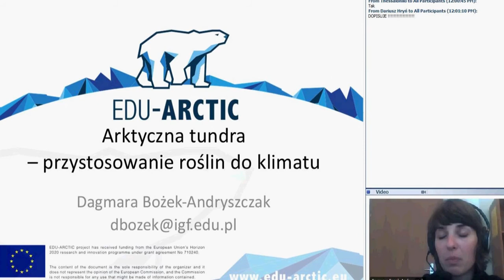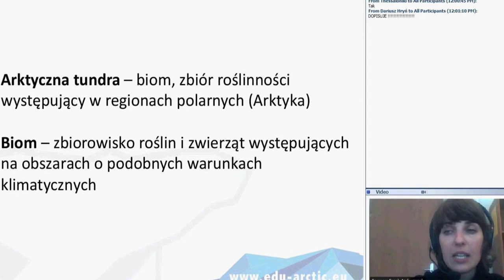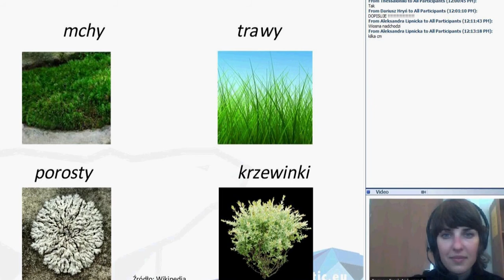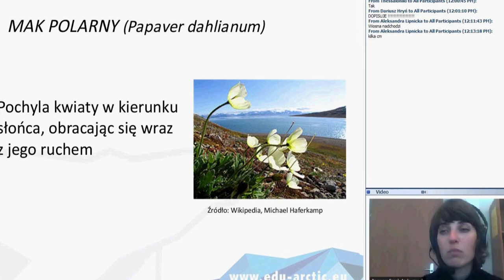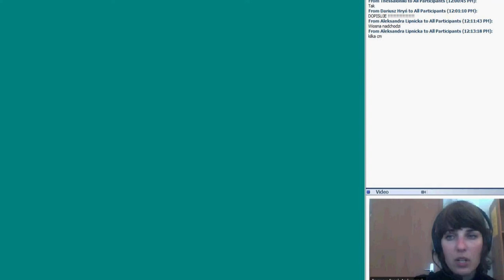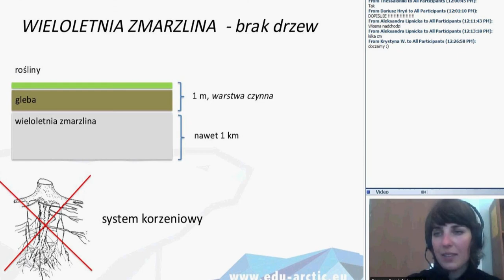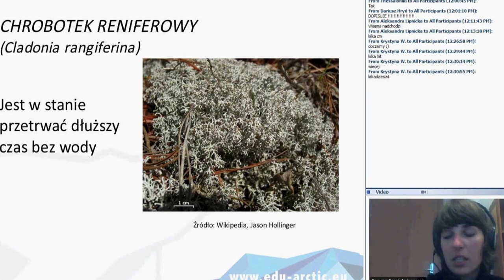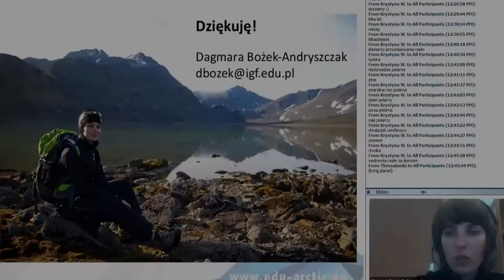Arktyczna tundra przystosowanie roślin do klimatu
Tundra to biom, który pokrywa około 20% powierzchni Ziemi, głównie na obszarze Arktyki. Panujący tam klimat nie sprzyja roślinom, a te, które tam występują, zaadaptowały się do trudnych warunków klimatycznych.

Na zajęciach omówimy wybrane przystosowania roślin występujących w Arktyce do warunków klimatycznych oraz dowiecie się, dlaczego w tundrze nie ma drzew (przynajmniej takich, do których jesteśmy przyzwyczajeni).

Prowadząca: Dagmara Bożek-Andryszczak